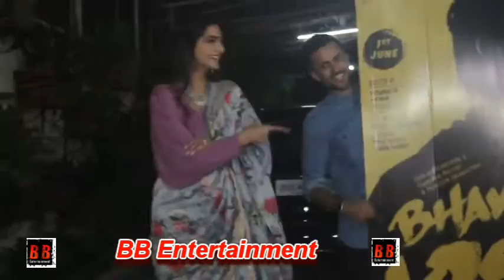Bollywood Celebs at Special Screening of Film "Bhavesh Joshi"